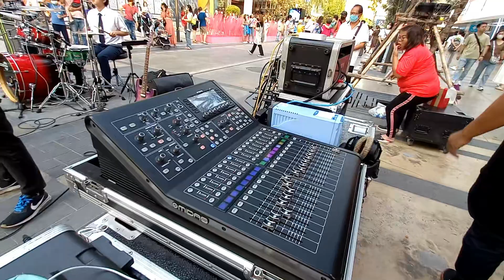Siam Center วงเสี้ยวพระจันทร์ ม.จันทรเกษม Sound Check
Siam Center
5 มีค.2566
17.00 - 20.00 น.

โฟร์วิลโฟกัส พี่น้องร้องเพลง
ขอขอบคุณที่ติดตามชมค่ะ